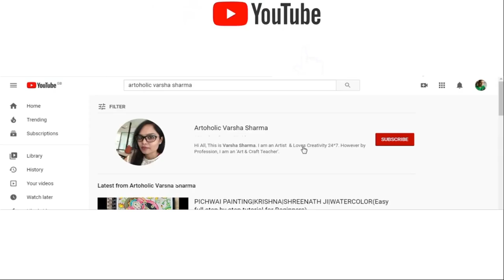Coffee Painting | Bridal Portrait | How to Draw Indian Bride Easy | Indian Woman Drawing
Learn How to Draw Bridal Portrait using coffee and water. This is Coffee Painting Tutorial to learn How to Draw Indian Bride Easy | How to draw an Indian bride step by step|
❉Chapters:
0:23 Material Required
0:40 How to Mix Coffee & Water
1:20 Painting Demo using Coffee & Water
2:00 Indian Bride Sketch
3:30 Indian Bride Face Painting
6:00 Finishing Touch on Bridal Portrait
8:40 Final Bridal Portrait using Coffee
This is an easy step by step tips & Tricks tutorial for Art Lovers and Beginners.

Materials Used:-
Art sheet
Coffee
Masking tape

❉This Video can be used for below topic as well:-